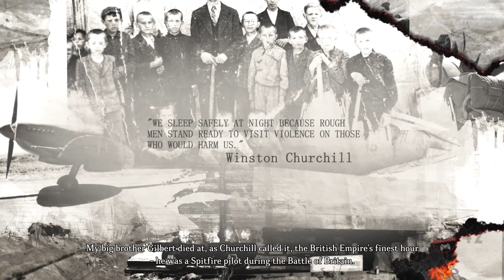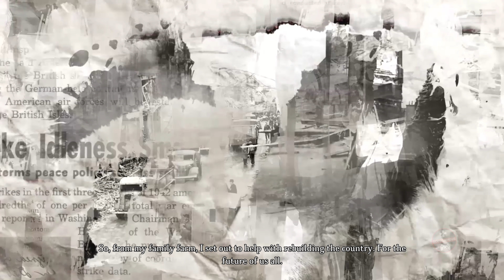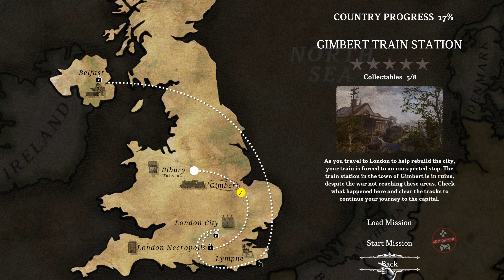WW2 REBUILDER CITIES FROM THE ASHES - PC Gameplay [4K 60FPS]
🔎 SIMILAR GAMES 🔍

✅ GAME INFORMATION ✅

Build the new future of Europe! Flip, renovate, repair and rebuild places destroyed during World War 2. Get to know the history and stories of civilians. Play an immersive building simulator with grappling storytelling.

⚙️ GENRE: Action, Adventure, Casual, Indie, RPG, Simulation, Strategy
⚙️ DEVELOPER: Madnetic Games
⚙️ PUBLISHER: Madnetic Games, PlayWay S.A.
⚙️ FRANCHISE: Madnetic Games

📌 ABOUT THIS CHANNEL 📌 :

Full edited educational walkthroughs of new game releases! ODEB GAMING is a Gaming Channel that makes various different kinds of videos from boss runs, edited showcases, 100% Games Guide, showing where to find ALL COLLECTIBLES LOCATIONS in a game, Boss Guides & Boss Fights for example for NEW & OLD GAMES. I strive to create original, high quality & helpful content to help gamers all over the world who get stuck in their games and need a guide to help them finish a game.

I spend hours every day editing my videos so my audience can enjoy my videos and also get help in the games that I am covering on my channel for educational and entertainment purposes.
Played, recorded and edited by myself for my own channel. Edited to remove loadings to offer a smooth watch. Footage is recorded from PS5, Xbox Series X, Nintendo Switch, PC, etc. Gameplay is recorded at 4K or 1080p 60FPS.